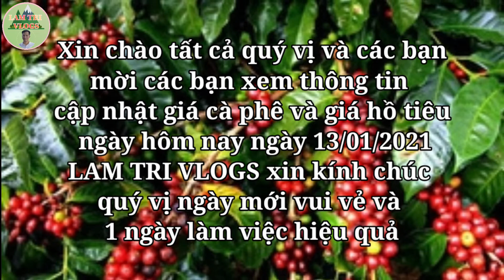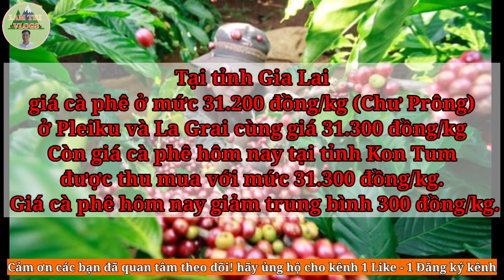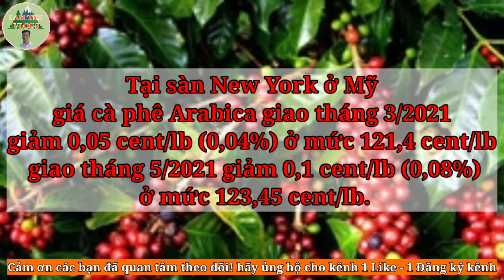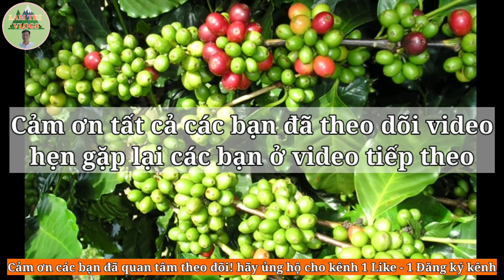Giá cà phê hôm nay ngày 13/1/2021 | giá cà phê tiếp tục suy yếu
* Kênh cập nhật chuyên mục cà phê và giá hồ tiêu hàng ngày để bà con tham khảo!
Cảm ơn các bạn rất nhiều!  👉 Bản quyền thuộc LAM TRI VLOGS, vui lòng không reup dưới mọi thức!